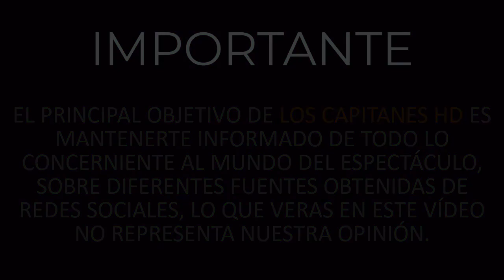Yahir revela que se está dando una nueva oportunidad con la mamá de su hijo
El cantante aseguró que se encuentra en una etapa padrísima con su familia.

Esta cuarentena ha hecho que muchas personas aprendan a valorar lo importante de la vida, como su familia; y muchas parejas decidan darse una nueva oportunidad; tal es el caso de Yahir, quien durante una entrevista para el programa ‘Hoy’, Yahir confesó que está dándose una nueva oportunidad con Chris, la madre de su hijo menor. ▬▬▬▬▬▬▬▬▬▬▬▬▬▬▬▬▬▬▬▬▬▬▬▬▬▬▬▬▬▬▬▬